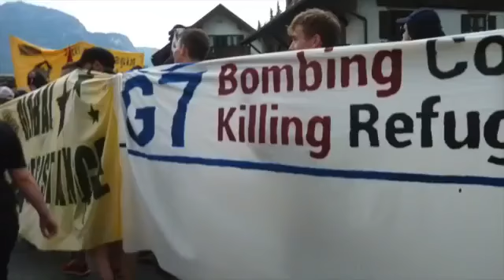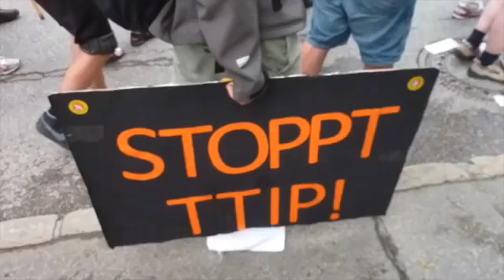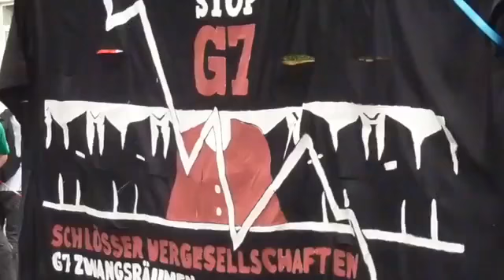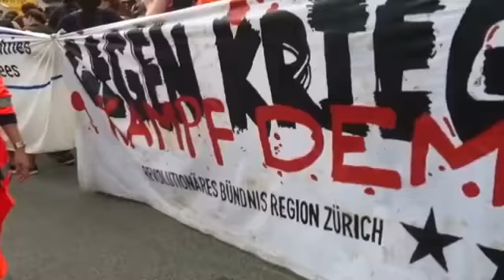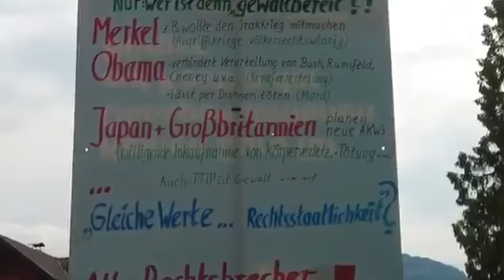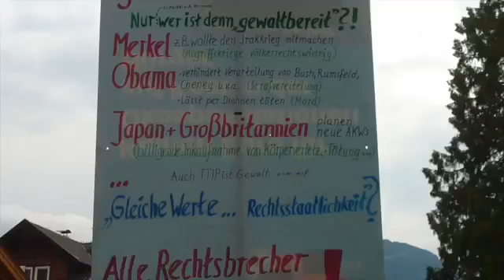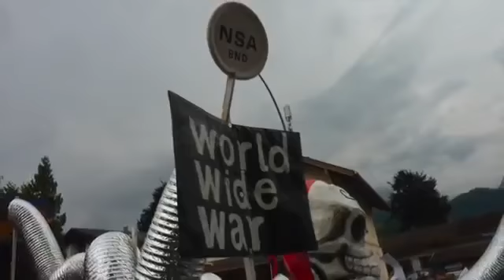Stop G7 Demo 06.06.2015 in Garmisch-Partenkirchen: Blockade und Polizeigewalt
Garmisch-Partenkirchen, 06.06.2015 Proteste gegen G7-Treffen in Elmau Blockade der B2 nach Elmau und Polizeigewalt Presseanfragen: presse(at)stop-g7-elmau.info Pressetelefon: 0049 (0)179.

eine kleine Zusammenfassung von mir. leider musste ich Akku sparen da dieser fast leer war darum mehrere kurze Szenen .. Stop G7-Gipfel-Demo am 6.6.2015 in Garmisch-Partenkirchen - Oder.

5000 Menschen gegen G7 Am Samstag demonstrierten zirka 5000 Menschen gegen G7 in Garmisch-Partenkirchen. Garmisch-Partenkirchen liegt inmitten eines weiten Talkessels am Zusammenfluss der.